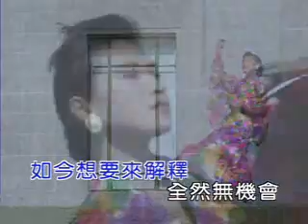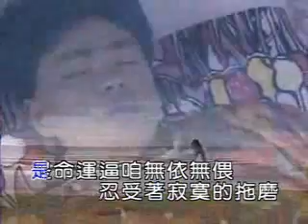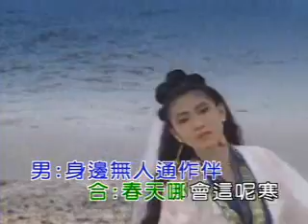春天哪會這呢寒~女單音